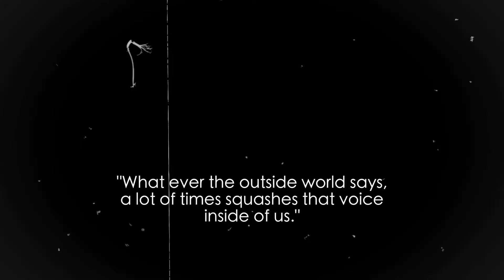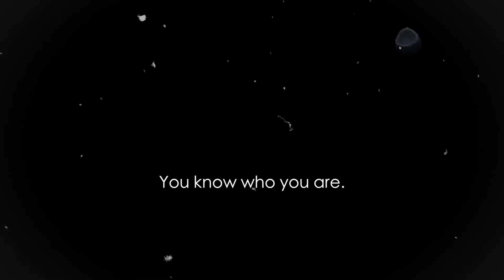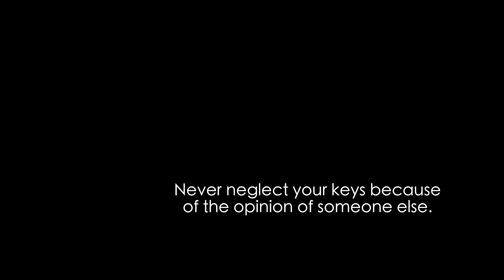STOP Caring What Others Think of You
A true way to STOP caring what people think of you TODAY & START living a more authentic life also Join the leadership community

There is a special place in your heart that wants to live authentically. The fear of criticism often times stops us from living in this truth. Many of us suffer with the fact that someone else is judging. We stop being ourselves in fear of rejection. Nobody talks about it. Today we shed light on a beautiful perspective from guest speaker Hilary TobeChukwu Mokolo on How to stop caring what people think of you. Enjoy todays message leaders.

Connect with Hilary via instagram : TobeMokolo

Purchases help support the growth of this LEADERSHIP platform! & also help spread the message of Faith. I often wonder on a Global level where this Faith shirt will end up. God is sooo good!

Thank you LEADERS who continue to come back and tune into these messages. I truly enjoy making these if you can tell by my energy!

I truly wish to transfer energy your way! GO CREATE!

Im a firm believer that your life will be changed!

I get asked what i use to capture and edit all the time. Here you go everyone. Ive provided links.

MY GEAR:
My MAIN CAMERA
MY FAVORITE LENS
MY LONG LOST LENS
BACK UP CAMERA
MY RECOMMENDED LENS
FAVORITE MEMORY CARD

MY LOVELY COMPUTER